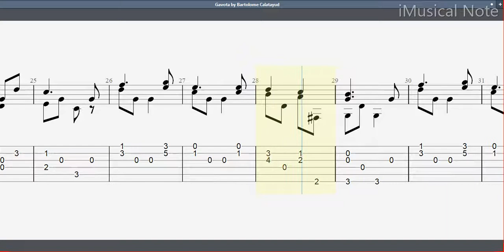Guitar TAB - Bartolomé Calatayud : Gavota | Tutorial Sheet Lesson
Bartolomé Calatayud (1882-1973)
A prominent Majorcan guitarist and composer whose passion towards the guitar brought forth music full of harmony and expression. A great personality who established a position as the best Majorcan guitarist and one of the best concert performers of Spanish guitar music, a contemporary of Llobet and Segovia.